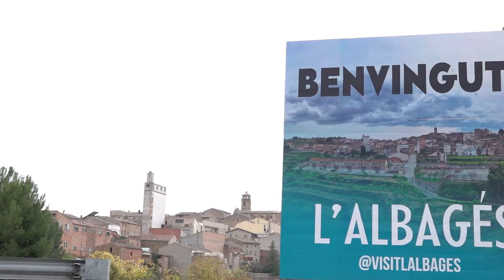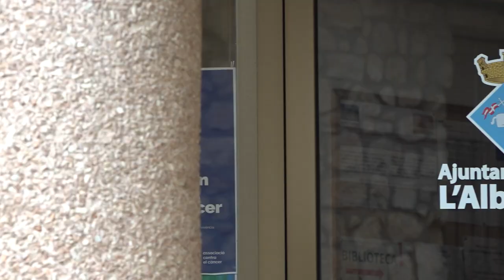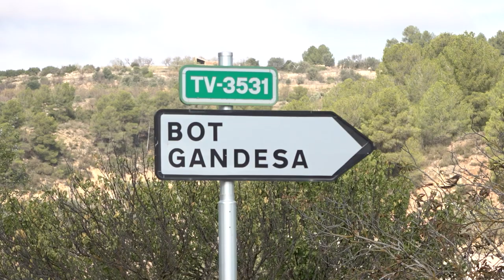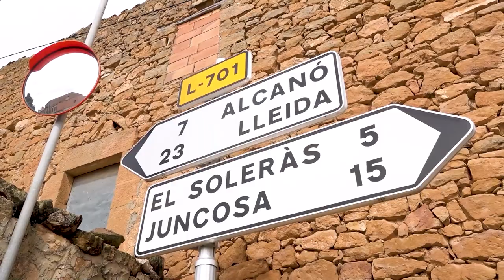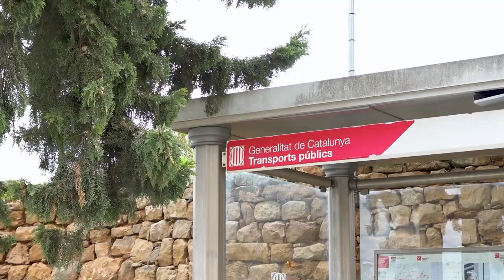Resum de la 3a edició del Projecte Arrelament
Resum de l'acte de presentació de les iniciatives seleccionades a la  3a edició del Projecte Arrelament.